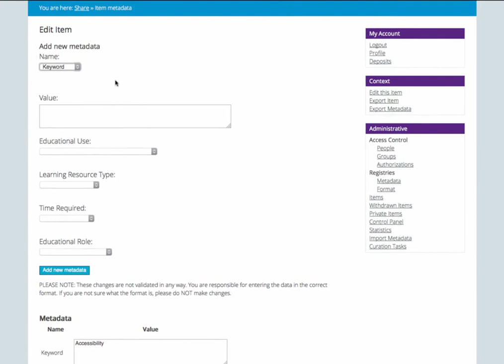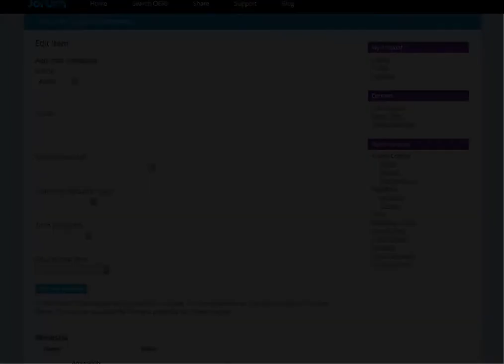How to add additional Metadata to your resource after you have completed a deposit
Closed Captioning is available on this video.

This is an overview of how you can add additional metadata to your resource even after you have completed the deposit it Jorum. You may have missed something out, or just decide some time later that you want to add additional information, and this video talks you through how to do that.